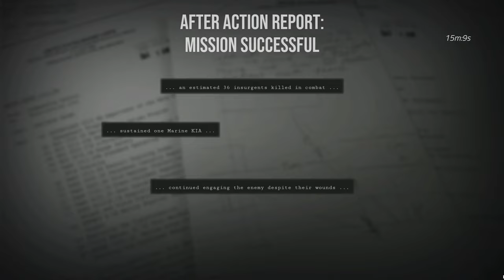[SDiF] Dziwna kanapka - Suchar z Avocado. S.D.W. Pierwszy "HARD/FUBAR" ☘️𝐂𝐎𝐂𝐎𝐀𝐕𝐎𝐂𝐀𝐃𝐎 feat. Snopek